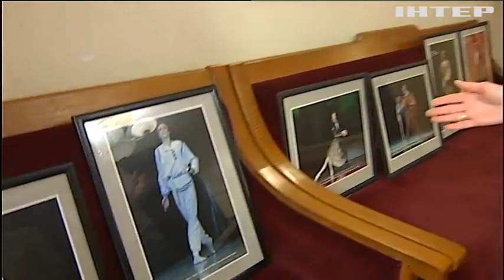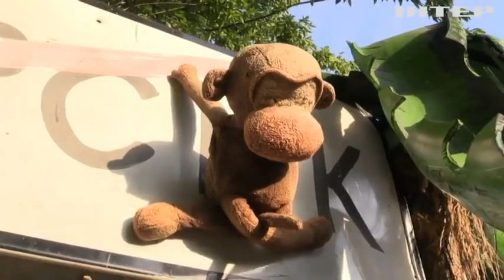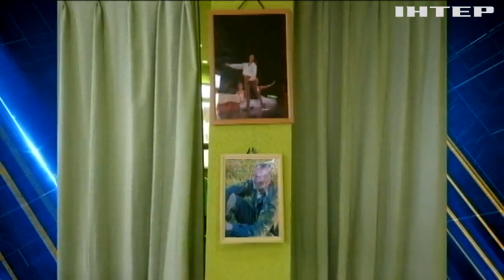Потрібен не як артист, а як солдат:історія артиста балету Національної опери Олександра Шаповала